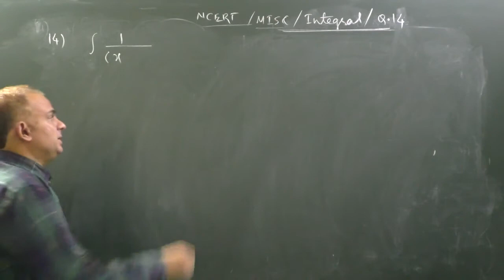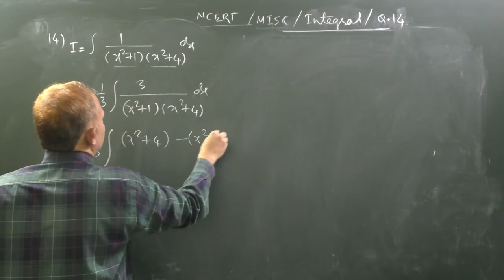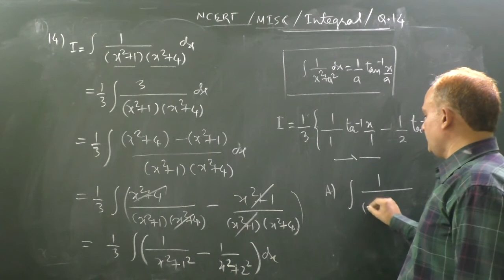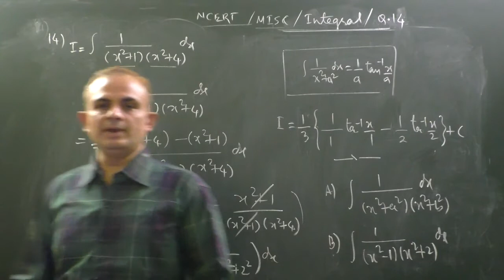Integral 1/(x^2+1)(x^2+4)| Partial Fration| NCERT_Micsellaneous Exercise_Class 12_Question_14